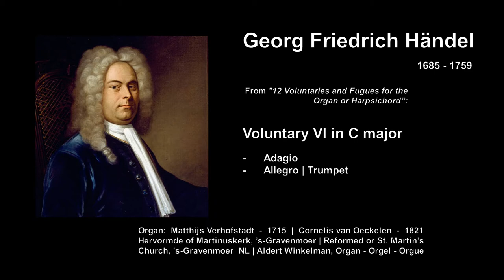Georg Friedrich Händel (1685 - 1759) - Voluntary VI in C major | Aldert Winkelman, Organ - Orgel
Aldert Winkelman speelt Voluntary VI in C major uit “12 Voluntaries and Fugues for the Organ or Harpsichord”, toegeschreven aan Georg Friedrich Händel (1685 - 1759) op het Verhofstadt / Van Oeckelen-orgel in de Hervormde of Martinuskerk te ’s-Gravenmoer.    Adagio  -  Allegro | Trumpet

George Frideric Handel (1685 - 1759) - Voluntary I in C major from “12 Voluntaries and                Fugues for the Organ or Harpsichord” | Formerly attributed to George Frideric Handel.

Organ:  M. Verhofstadt - 1715  |  P. Verbeke and J.C. Schmidt - 1818 / 1819 |                                               C. van Oeckelen - 1821,  II/P/14
Temperament / Stemming: Kirnberger II, a¹ = 430 Hz

Hervormde of Martinuskerk  |  Reformed or St. Martin’s Church, ’s-Gravenmoer - NL